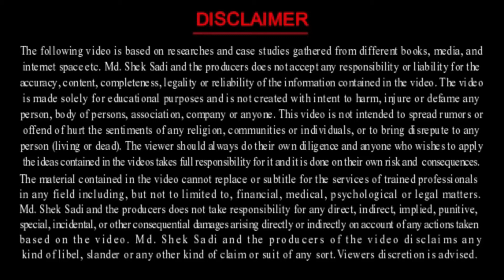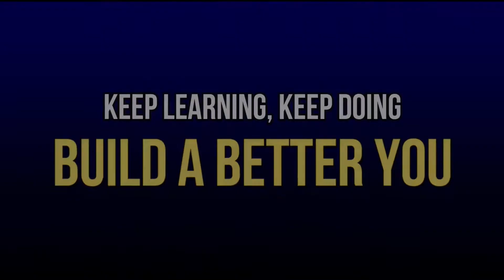HOW TO REDUCE COST OF YOUR BUSINESS? (Part-01)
In business, you sell product or service. Then you can earn money by earning money or saving money. You can reduce cost of your business by seven ways. But in this part-1 video, I mentioned first four ways to reduce cost of your business. These four ways are very applicable & effective for reducing cost of your business. So, these four ways are given below-
1. Cheaper Capital
2. Buy in Bulk
3. Spread Your Risk
4. Cost of Promotion